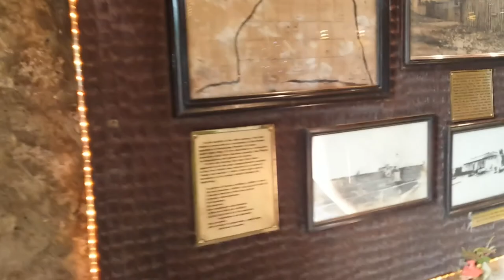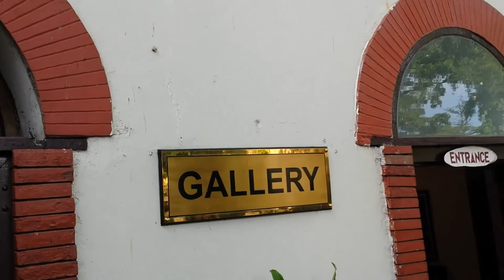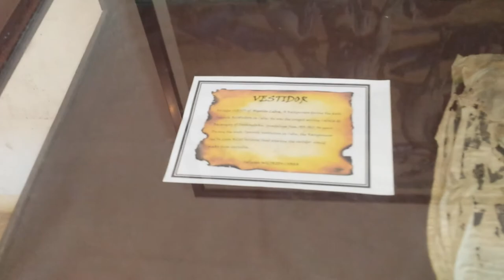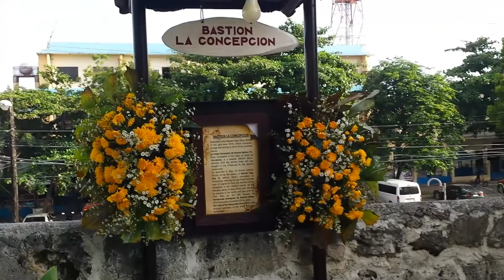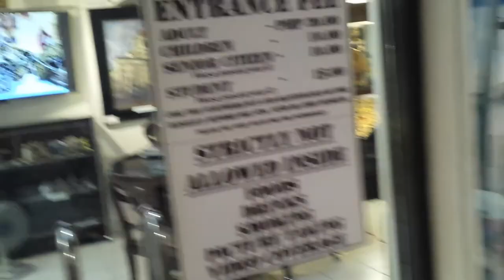Magellan's Cross and Fort San Pedro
It was a day of History and beauty in Cebu , i learn what really happen here with Magellan last days , inside church they don't let  me film or take pictures but grate day